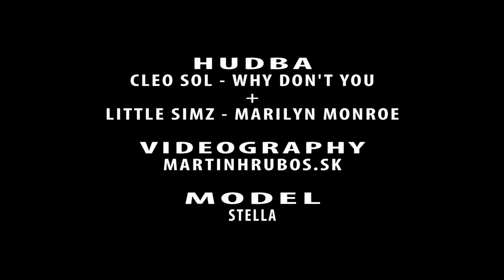Csilla videography no.2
Hudba vo videu : Cleo Sol - Why don't you